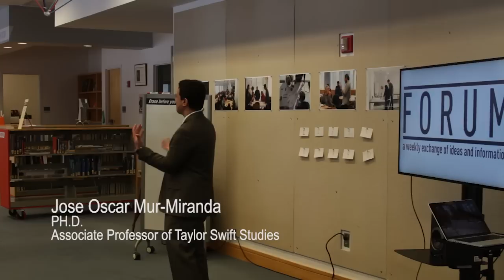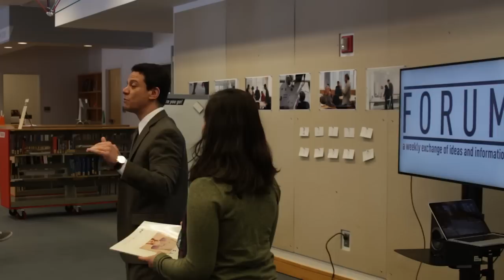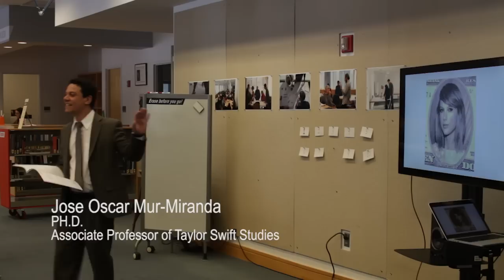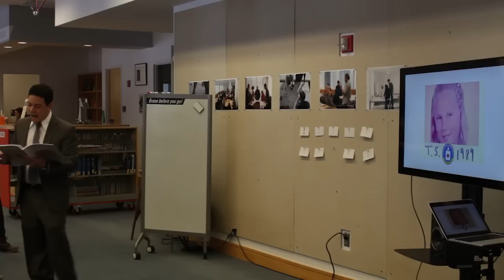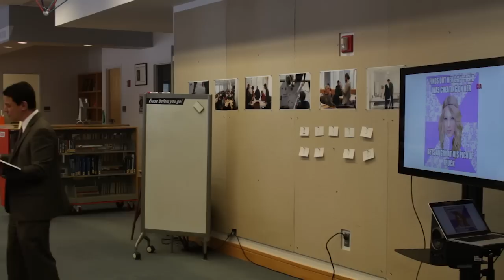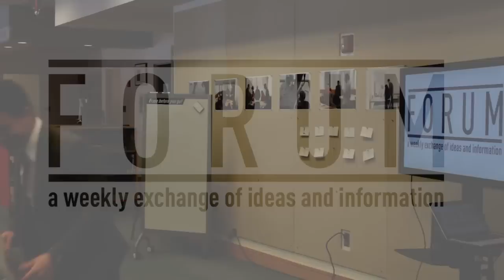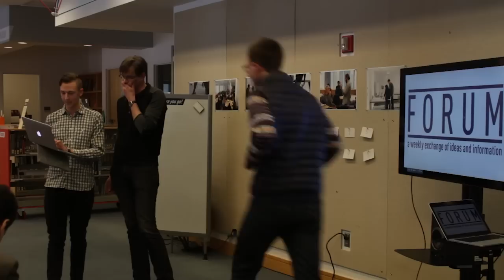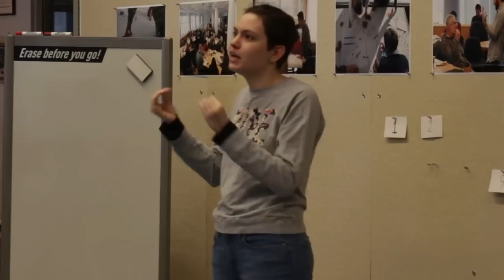Olin Forum: The Bullshit Lecture Series (Episode One)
The first installment of Olin's Forum: The Bullshit Lecture Series.

Times of speakers:
Oscar - 0:11
Mark - 13:56
Katie - 25:16
Abe - 34:03